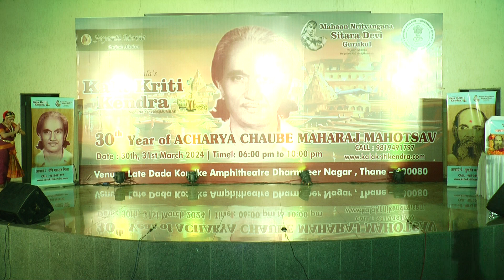GANPATI VANDANA ACHARYA CHAUBE MAHARAJ MAHOTSAV 2024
ARTIST  PAYAL YEOLE BHARATNATAYAM  &  ARCHANA GAIKWAD ODDISSI
MUSIC  JAYANTI MALA MISHRA
SINGAR SOMNATH MISHRA
KALA KRITI KENDRA